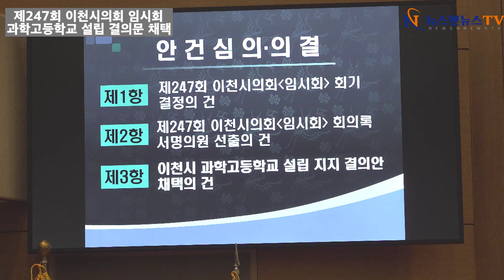제247회 이천시의회 임시회 과학고등확교 설립 지지 결의문 채택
[배석환 기자]=19일 오전 10시부터 이천시의회 제247회 임시회가 과학고설립을 지지하는 성명을 발표하는 의회가 열렸다.